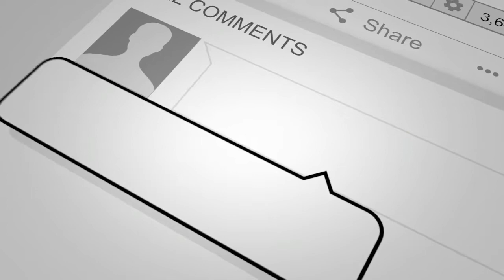When Cannon Fodder TV met iAM GunnerTalk - (MUSTAFI)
THANK YOU TO TC FROM iAM GUNNERTALK WHO FILMED AND EDITED THIS VIDEO. ..ALSO FOR HIS TIME.

WE GOT TO CHAT ABOUT MANY TOPICS AND THIS WAS JUST OF MANY, WHICH PLAYERS DO WE WANT TO SEE GONE FROM ARSENAL. SHKDRAN MUSTAFI WAS THE FIRST FOR THE CHOPPING BLOCK!

COME AND MEET THE GUYS: AND WIN A MEAL FOR 2 AT THE HIGHNESS RESTURANT, HIGHBURY

QUESTION: WHICH ARSENAL PLAYER WON THE GOLDEN BOOT AWARD THIS SEASON?

The winner will be announced on Saturday 15th June.